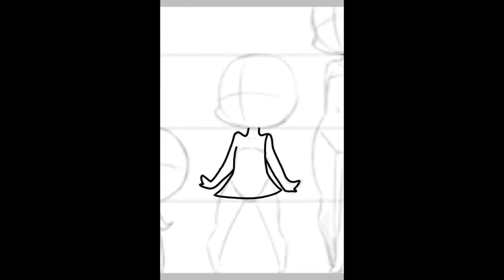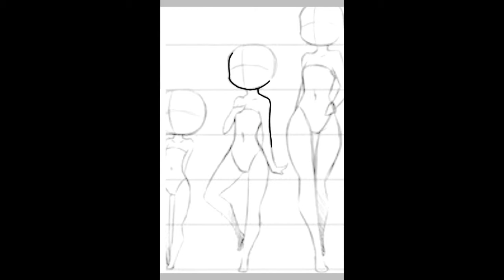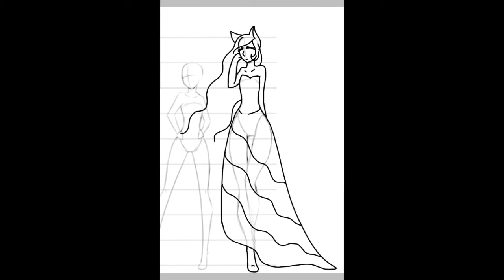La nueva Chloe de 2020